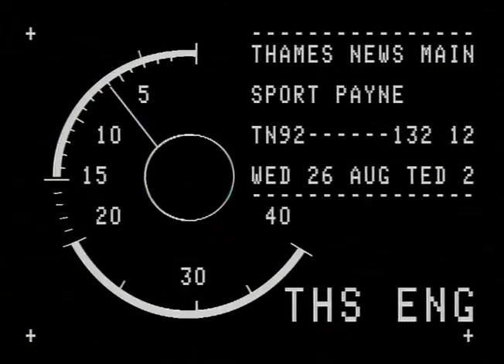TN-92-132-012.m4v | Thames News Archive Footage